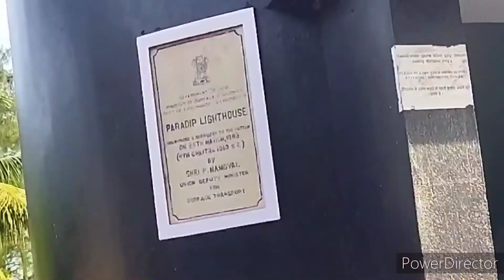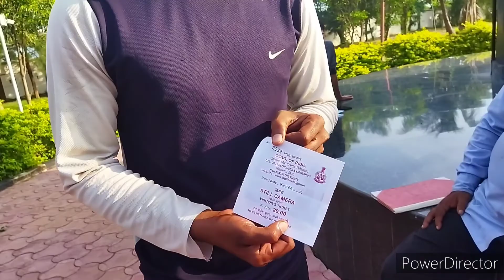Paradeep Light House View Point | Paradip Light House Tour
Paradeep light House view point:
About Paradeep light House :

Lighthouse is a magnificent 40 m RCC circular tower that can be visited in the evening. With one of the major ports being set-up in Paradip in the 1960s, the need for a lighthouse arose, and that is how the Paradip Lighthouse was established in 1987. A year after the set-up, M/s Asia Navigation Aids, New Delhi, supplied for this lighthouse a three-panel PRB-21 equipment.